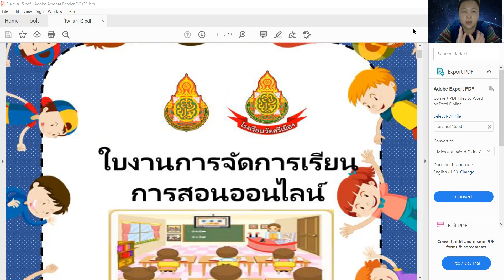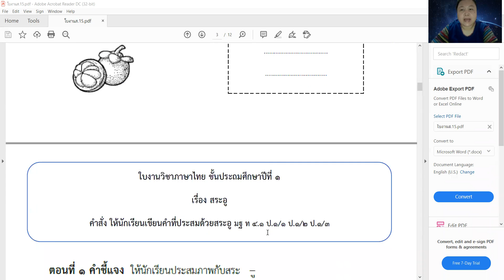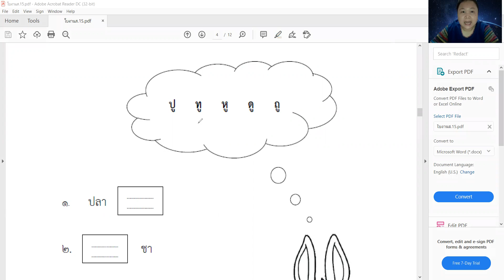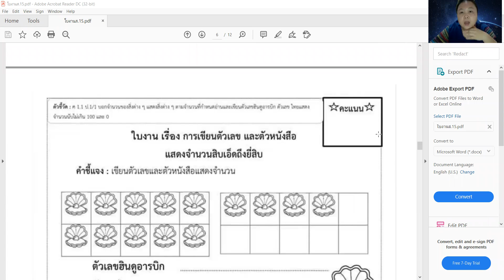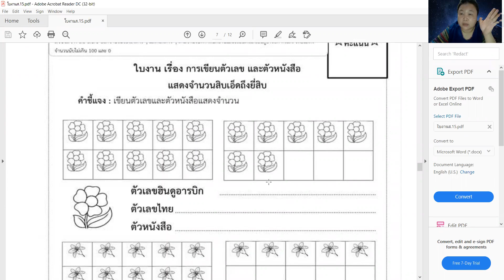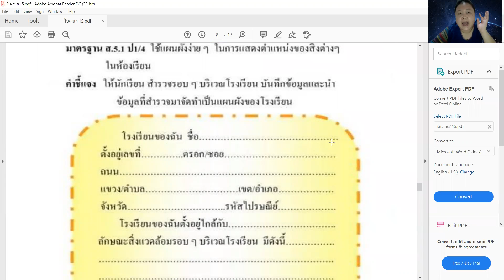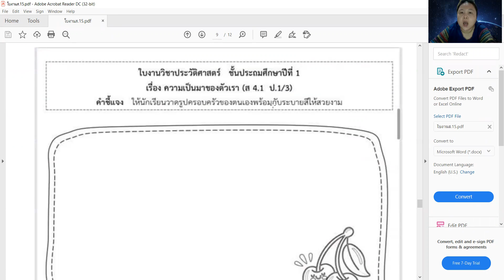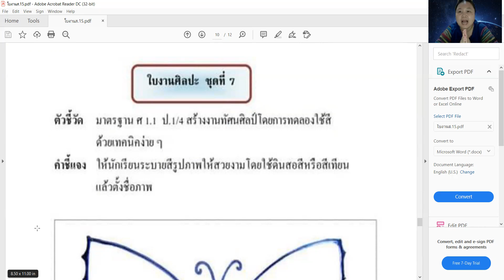อธิบายใบงาน ป.1/1 วันที่ 6 ถึง 11 กันยายน 64 (สัปดาห์ที่ 15)